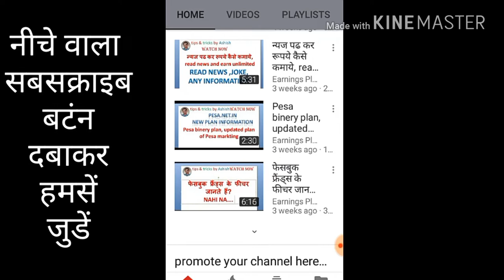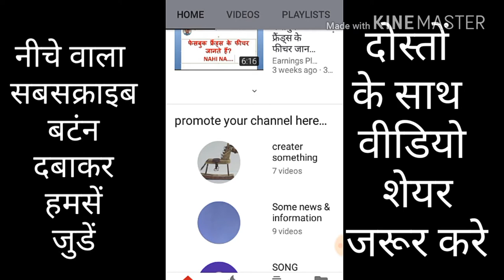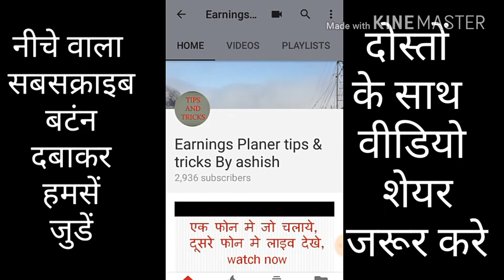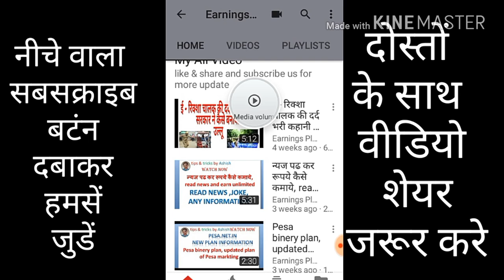विडियो पर कमेंट करके, यूट्यूब चैनल पर सब्सक्राइबर कैसे बढाये। पूरी विडियो देखे